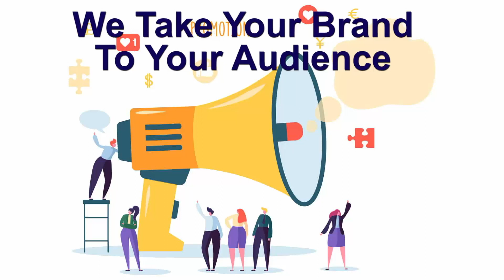ਜਾਣੋ ! ਉੱਘੇ ਸਮਾਜ ਸੇਵੀ ਡਾ. ਮੁਹੰਮਦ ਜਮੀਲ ਬਾਲੀ ਨੇ ਕੋਰੋਨਾ ਦੌਰਾਨ ਲੋਕਾਂ ਨੂੰ ਦਿੱਤੀ ਕੀ ਸਲਾਹ